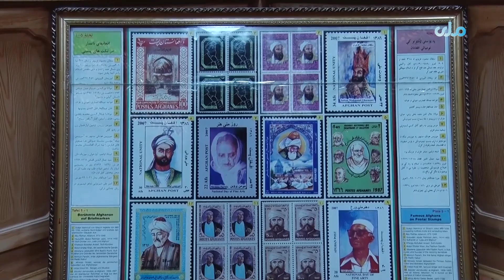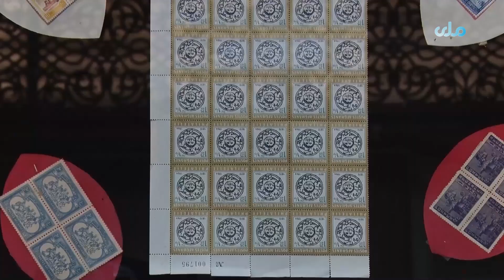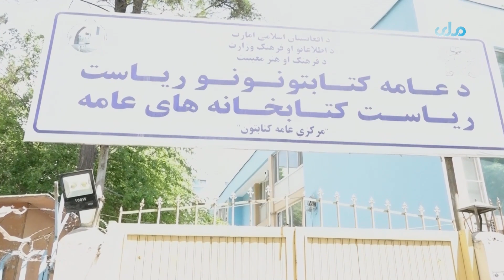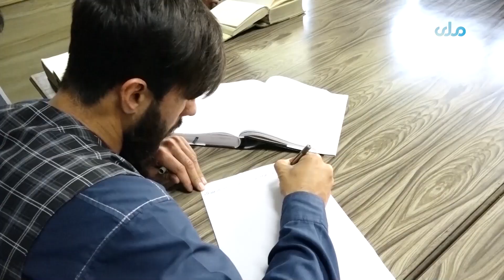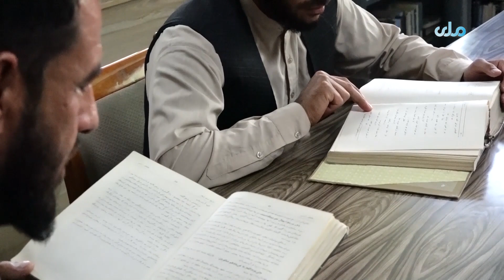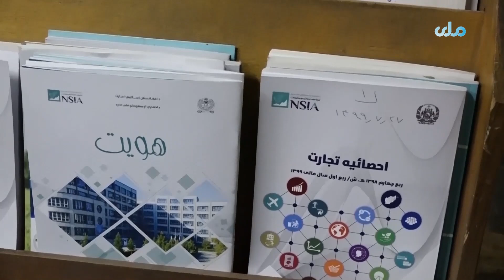RTA Daricha | EP47 | دریڅه